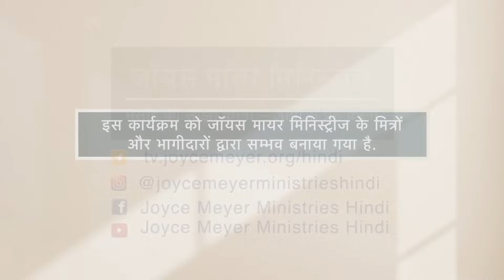प्रेम का युद्ध - The Warfare of Love - Joyce Meyer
The Warfare of Love Hindi
प्रेम का युद्ध